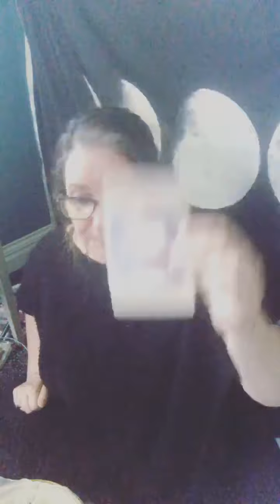The Moon is in Leo and we’re on our way to the Full Moon eclipse. Let’s talk about ritual.